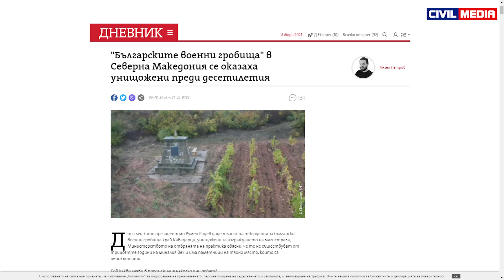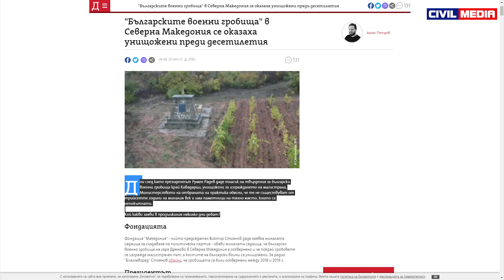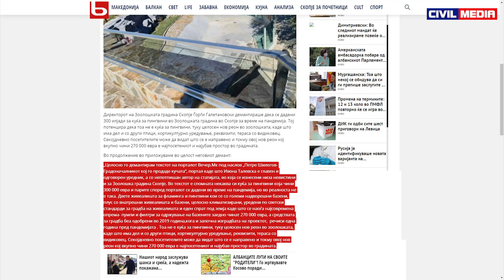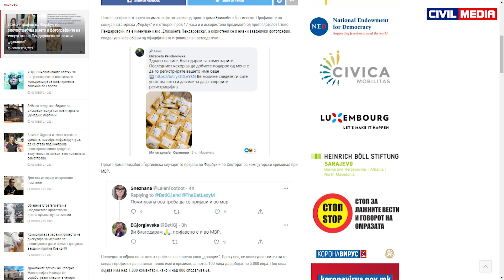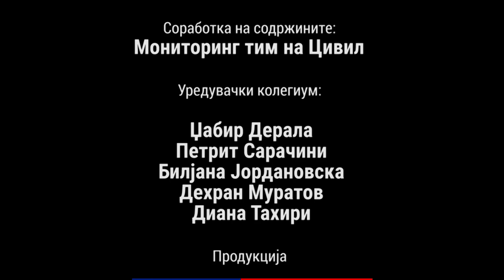„Кратки нозе“ #9: Лажно рушење бугарски гробишта, Митовски за пингвините, лажна Пендаровска на ФБ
Во оваа епизода, откриваме дезинформации за рушење на бугарски гробишта во 2018-19 за изградба на автопат кај Кавадарци, дезинформации на Александар Митовски од Инфомакс за фонтана за пингвини од 2 милиони евра, како и обид за измама со лажни „донации“ на Фејсбук преку лажен профил на Елизабета Пендаровска.

Автор и водител:
Петрит Сарачини

Камера:
Атанас Петровски

Монтажа:
Ариан Мехмети

Стручен соработник на сценарио:
Жарко Трајаноски

Соработка на содржините:
Мониторинг тим на Цивил

Уредувачки колегиум:
Џабир Дерала
Петрит Сарачини
Билјана Јордановска
Дехран Муратов
Диана Тахири

Продукција
Цивил Медиа
октомври 2021